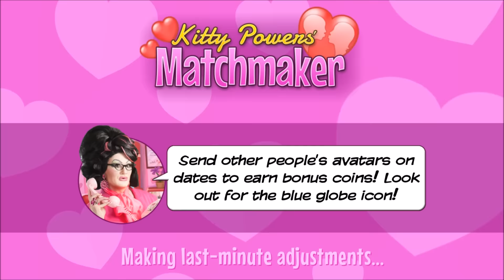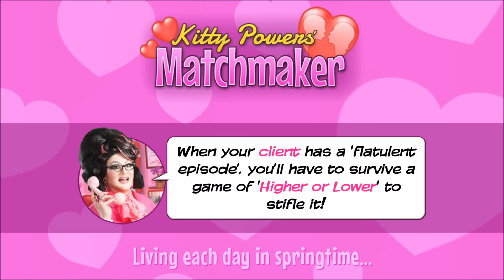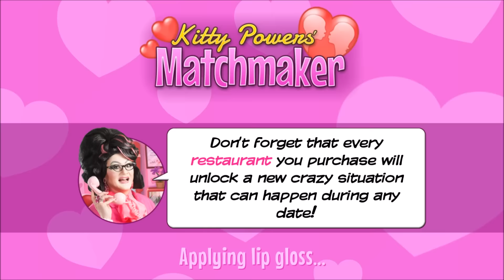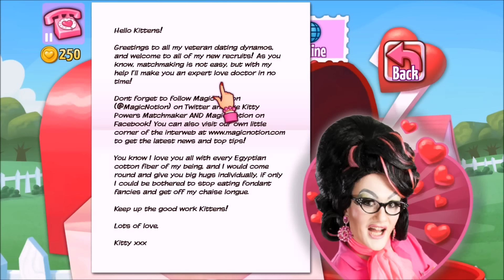Sofi er MatchMaker! Ep:3 [PAS SAMMEN]